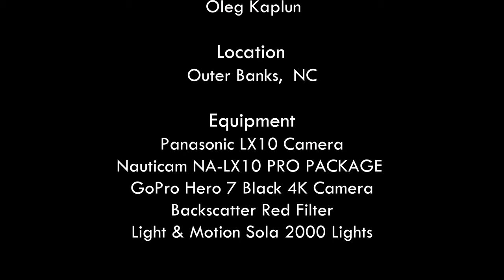North Carolina Scuba Diving 4K - Sand Tiger Sharks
SCUBA diving with sand tiger sharks off the coast of the Outer Banks, North Carolina.
Even though visibility was effected by passing strong tropical storm few weeks earlier, I was still able to see an abundance of marine life, Such as Sand Tiger Shark, Barracuda, Sting Ray,  Atlantic spadefish, Murray eels, Northern stargazers, Spotted Drum, Sand Diver, Lion Fish, Flounder, Sheepshead fish, Grunts, Groupers and much much more.

Video was taken on Ship Wreck - Aeolus, Caribsea, Papoose, and Hutton

0:42 Sand Tiger Sharks
2:26 Atlantic spadefish
3:00 Barracuda
3:28 Northern stargazer
3:45 Spotted Drum
4:00 Sand Diver
4:08 Lion Fish
4:21 Flounder
4:47 Sheepshead fish
5:24 Barracudas
6:22 School of Grunts
6:35 Sting Ray
7:14 Grouper

My Equipment:
Panasonic LX10 4K camera
Nauticam NA-LX10 housing FLEXITRAY, HANDLE, MOUNTING BALLS, M14 VACUUM VALVE, SHUTTER EXTENSION
GoPro Hero 7 Black Cammera
Backscatter red filters
Light & Motion Sola 2000 Lights

Special thanks to Olympus Dive Center, as always the best.